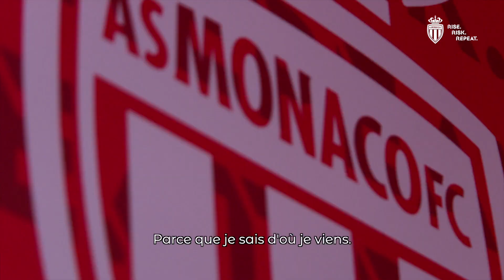🇲🇨 Ritchy Valme signe son premier contrat pro - AS Monaco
Apparu régulièrement avec le Groupe Elite cette saison et auteur d’un beau parcours avec les U18 en Coupe Gambardella, le défenseur central issu du centre de formation de l’AS Monaco paraphe son premier contrat professionnel jusqu'en juin 2025.